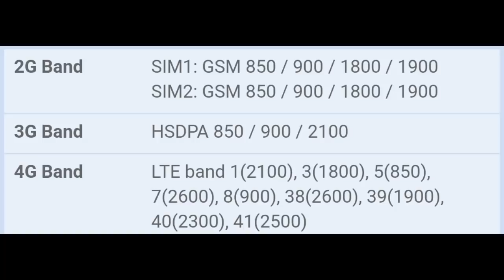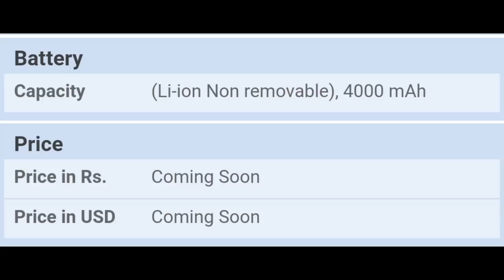Oppo F7 - Oppo F7 Unboxing - Oppo F7 First look - Oppo F7 Review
in this video you can see oppo f7 .that lanuchin in 2018
for oppo f7 watch this video
Oppo f7
Oppo f7
Oppo f7
Oppo f7
Oppo f7 First look
Oppo
 ,@zm@ys@,YA mobileintro official,zm2930,zm channel,@@@yazmys-zmya7ys!